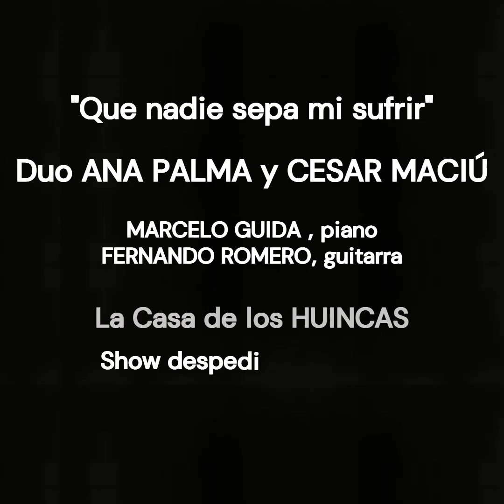Dúo Cesar Maciú y Ana Palma "Que nadie sepa mi sufrir"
Dúo Cesar Maciú y Ana Palma
Letra: Enrique Dizeo
Show Fin de Año 2022  "La Casa de los HUINCAS" Chacabuco Prov. Bs. As.
Marcelo Guida (teclado) , Fernando Romero (guitarra)